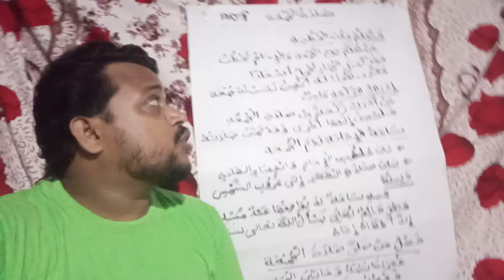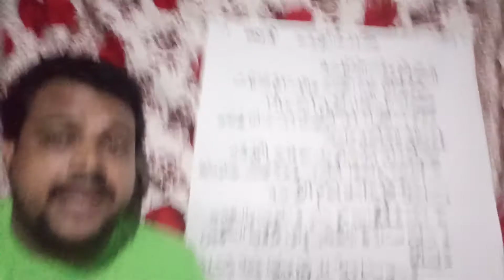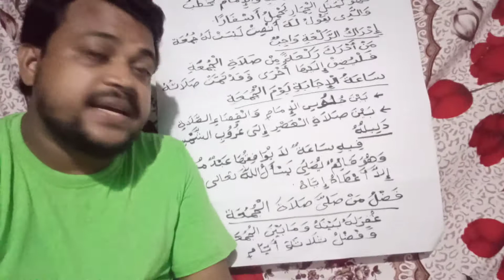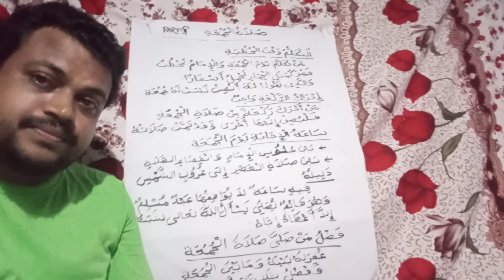afzal ul ulama preliminary second hadees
afsal ul ulama preliminary second year hadees